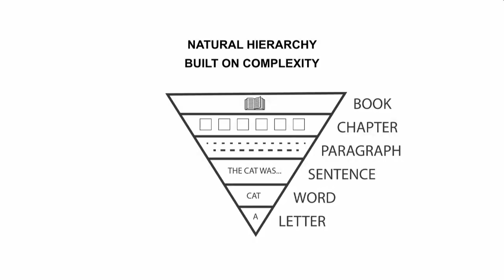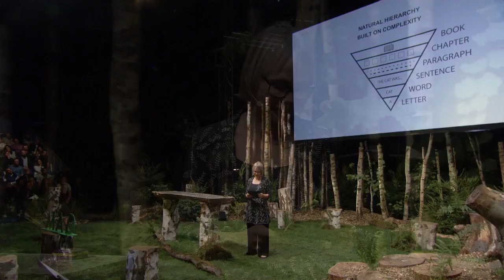Bridging The Gap Between Men and Women | Jytte Vikkelsøe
Jytte Vikkelsøe is a Copenhagen based psychologist and author whose research focuses on conflict resolution and the complex dynamics of romantic love. Her most recent book is the bestselling Derfor Forelsker Du Dig Aldrig I Den Forkerte (Why You Never Fall in Love with the Wrong Person).

At the sixth MAD Symposium, Jytte Vikkelsøe explains that for too long, biology, history, and culture have prolonged and entrapped our views on men and women. We need to better understand and address the differences in the treatment of both the sexes to find equality between them.